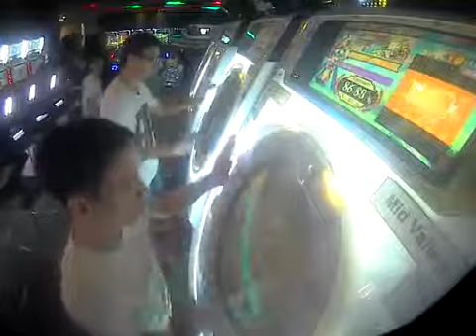[maimai MiLK] Tomoki*2 EmtMYS GOODMEN Master Rank SSS 100% Sync 4g+2g